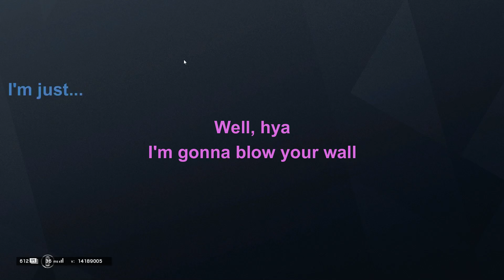Random Moments on Rainbow with the boiz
Tried out subtitles, not sure if I enjoyed doing it but will look into other ways of doing it if y'all like this. Spent a lot of time workin on this so I'd like to hear y'alls feedback.

As an FYI, Retonn is the one who made the new song for my channel. His channel is linked below

If you want a chance to be in future videos, make sure to check out my discord and twitter to keep up to date on all my contact and I hope to see you all in the next one.